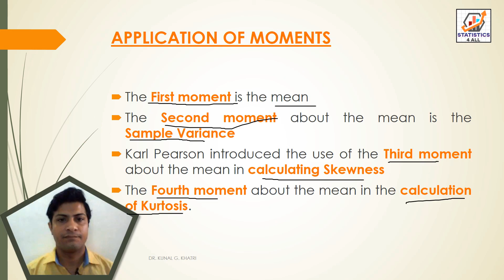APPLICATION OF MOMENTS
Here in this video you can know about APPLICATION OF MOMENTS